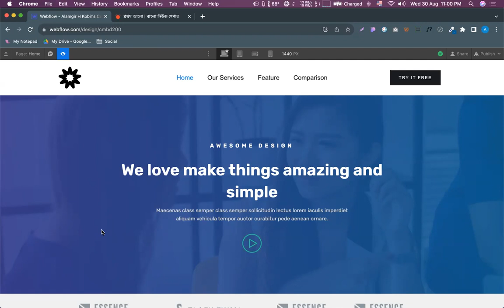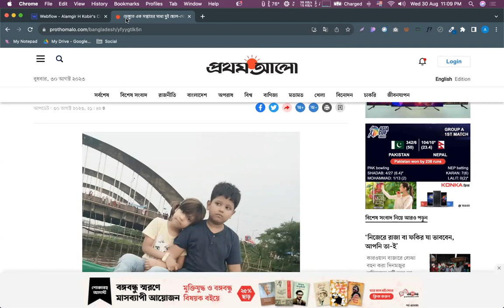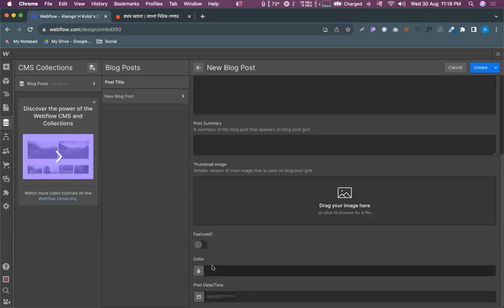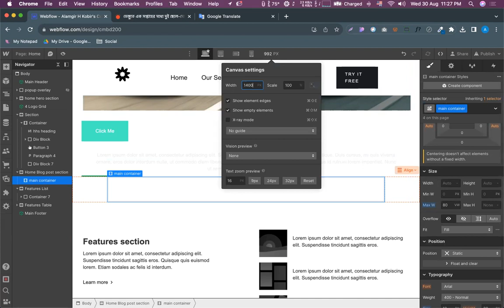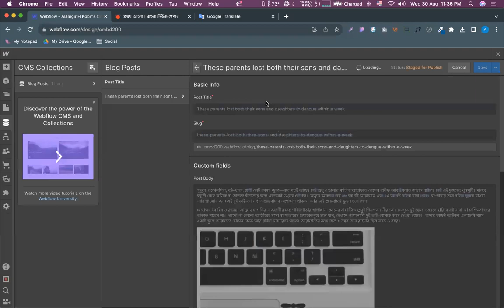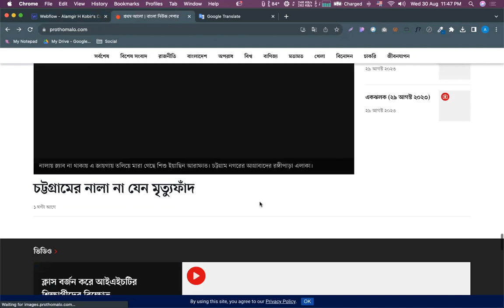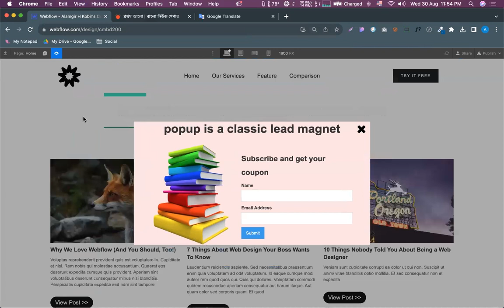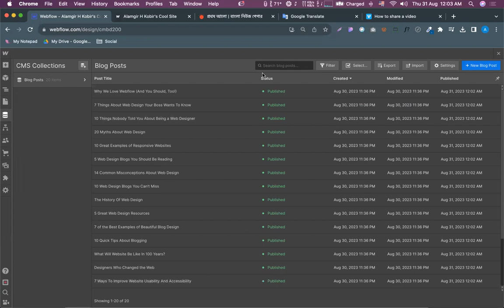How Webflow CMS Works? || Alamgir H Kobir